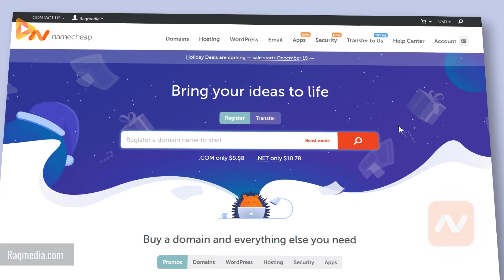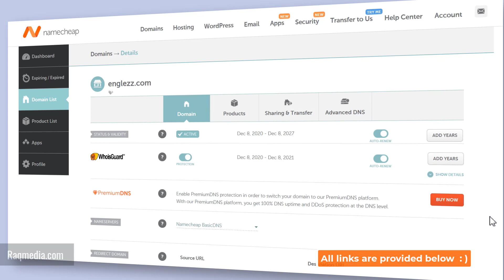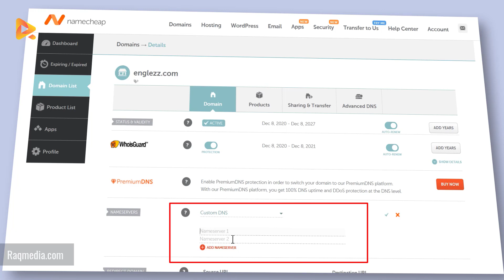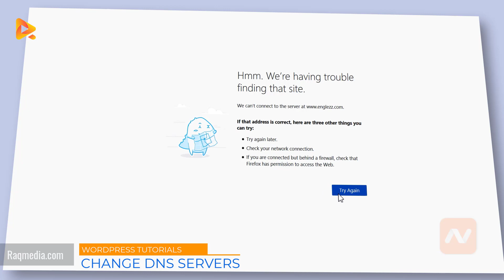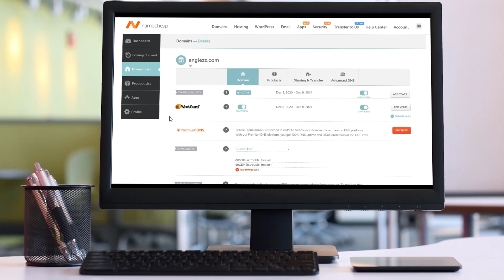How to Change Domain Nameservers to Point to your Web Hosting (DNS)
Have you bought a new web hosting plan? You need to link your website to hosting servers? In this WordPress tutorial, Learn how to change domain name nameservers to your hosting account. How to point domain name to web hosting.

✅ How to change dns domain name 2021 tutorial content:

⭕️ how to configure dns settings
⭕️ How to point domain name to web hosting servers
⭕️ How to Change Domain Name Server in Namecheap DNS Nameservers
⭕️ How to manage a domain name settings
⭕️ connect domain with hosting